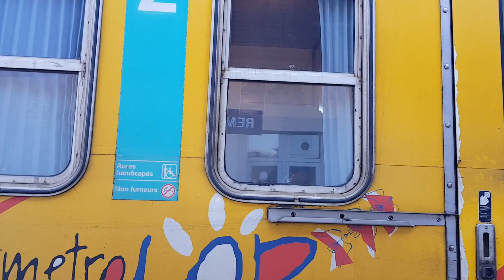❥ 292 - RETOUR A LA VIE NORMALE- [ VLOG MAS ] - MA VIE DE MAMAN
RETOUR A LA VIE NORMALE- [ VLOG MAS ] - MA VIE DE MAMAN

 bisous !